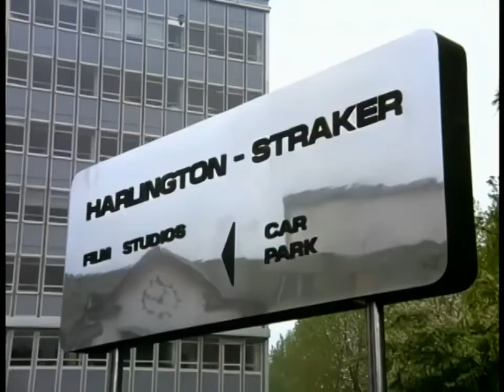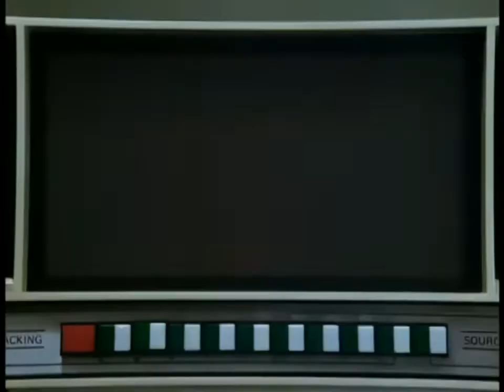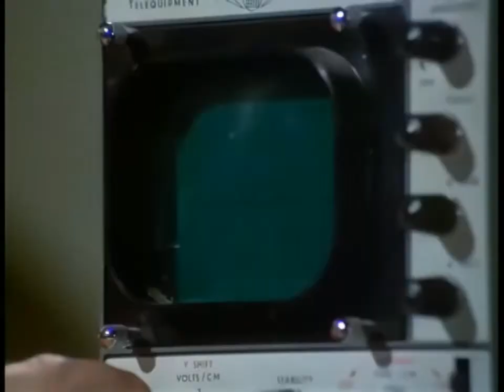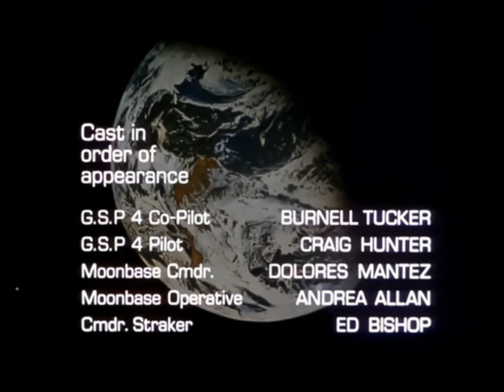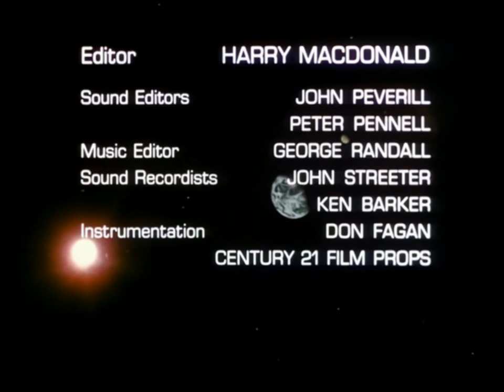UFO/Gerry Anderson/The Sound of Silence (1971)/S. Jameson, Michael Jayston, Ed Bishop, M. Billington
An alien craft lands in woodland near the home of horseman Russell Stone. When Stone goes missing suspicion initially falls on Ben Culley, a tramp with whom Stone had recently argued over trespassing on his property. However, Culley is found dead and it seems likely that the green alien who killed him has captured Stone.The trail leads to a nearby lake where it seems likely that the alien is hiding
Starring Susan Jameson, Michael Jayston, Ed Bishop, Michael Billington. Produced by Gerry Anderson.